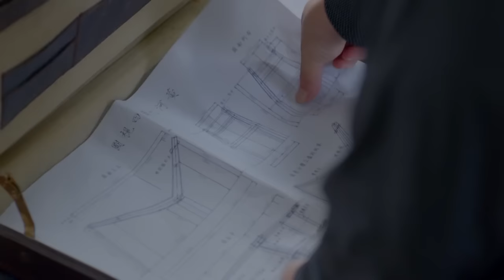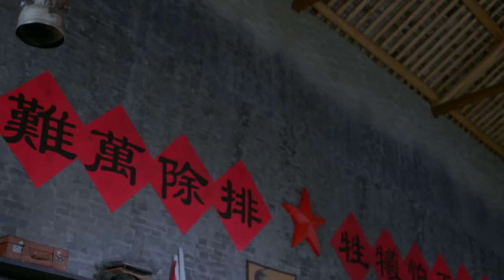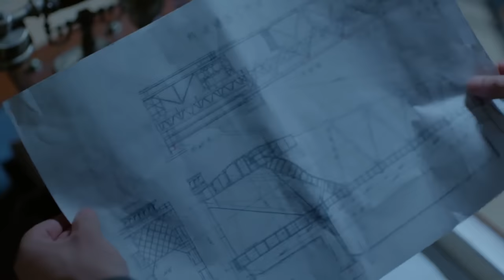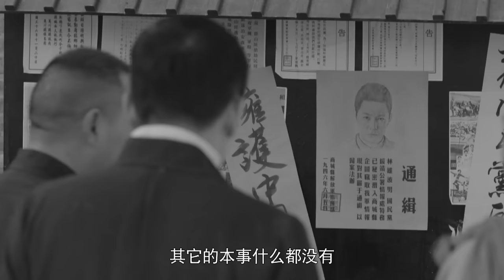【好看抗日谍战剧】谍影密电 41 | 傅程鹏冒名顶替国共特务，三重身份伪装潜伏，只身一人从中斡旋，用假象迷惑敌人传递情报能否成功（《王牌部队》傅程鹏、《黑白禁区》侯梦莎）— 2022最新电视剧